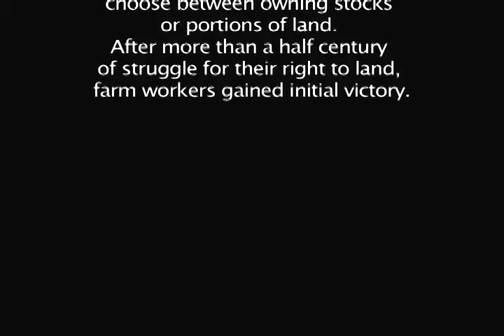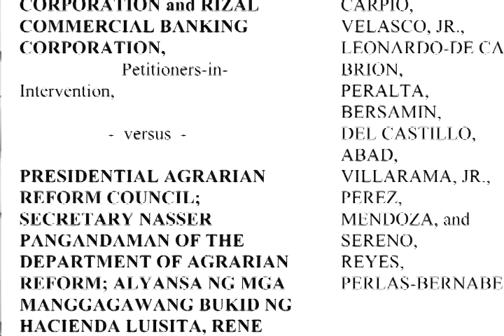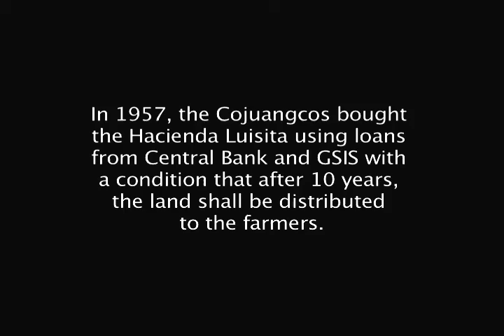Hacienda Luisita farmers speak out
Members of the Alyansa ng mga Manggagawang Bukid sa Asyenda Luisita (AMBALA) call for the distribution of Hacienda Luisita to farm workers.